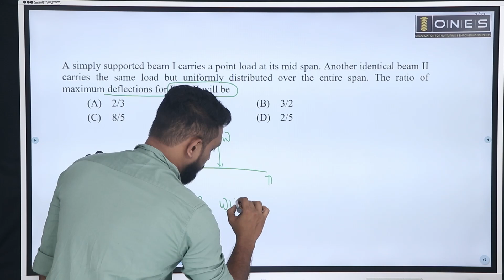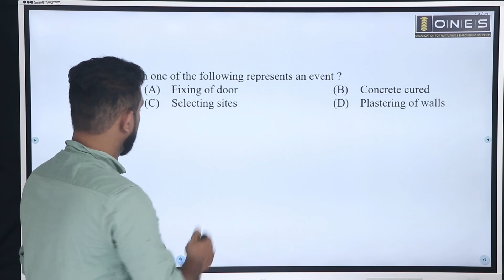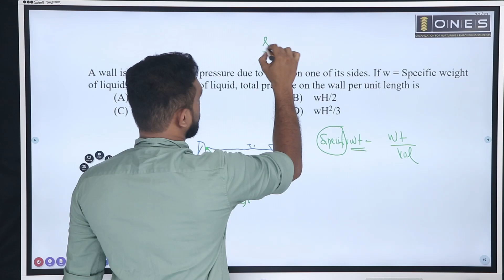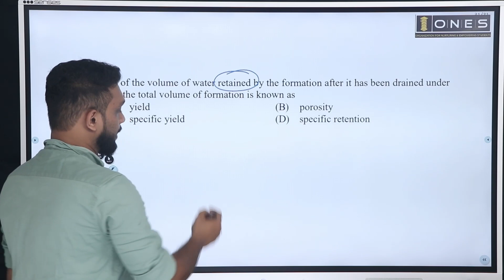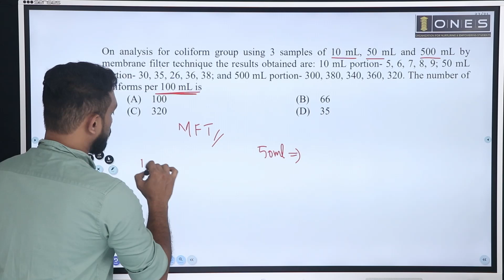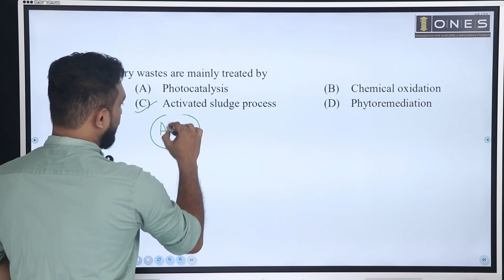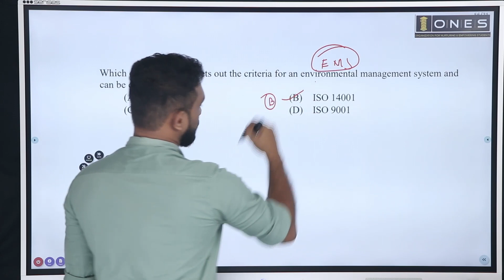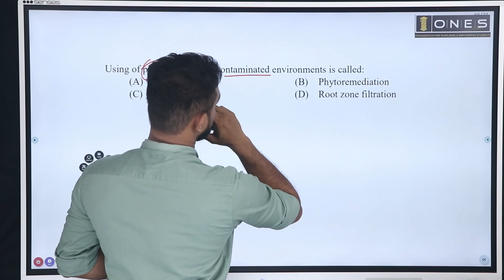ASSISTANT ENGINEER | KERALA STATE POLLUTION CONTROL BOARD | QUESTION PAPER DISCUSSION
This video covers detailed explanation of question paper with answer key of Assistant Engineer in PCB.
All questions are explained in detail along with possible options and pain points to be noted.
A must watch for all who are preparing for civil engineering competitive exams!

 @ONES COACHING ​